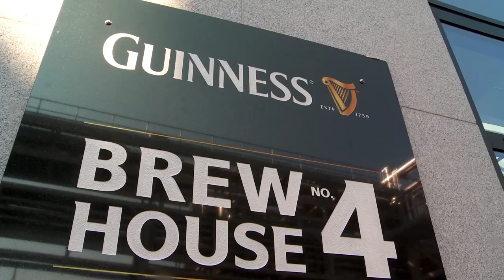ENDA KENNY OPENS NEW GUINNESS BREWERY AT ST. JAMES’S GATE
€169M STATE OF ART BREWHOUSE LARGEST STOUT BREWERY IN WORLD

BREWHOUSE SECURES FUTURE OF BREWING IN IRELAND